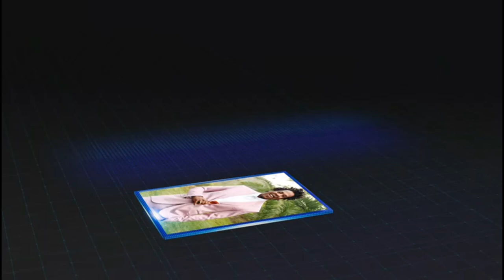The Psychology Of Embracing Change With Dr Simon Moore On My Perfect Failure Podcast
Meet Dr. Simon Moore, CEO of IB, a cutting-edge psychology strategy consultancy Leading a team of experts, Dr. Moore has advised global giants like FedEx, Pfizer, Microsoft, and others, leaving an indelible mark on consumer decision-making.

In this My Perfect Failure episode, join Dr. Moore as he explores "The Psychology of Embracing Change." Gain invaluable insights into navigating career transitions and mastering life pivots. Dr. Moore delves into the commercial landscape, revealing how brands can connect emotionally with customers, transcending traditional marketing.

Don't miss this game-changing episode for profound insights into both your personal and professional journey!

Some of the Areas we Cover.
·       How Simon’s introduction to Psychology was both a surprise and unexpected.
·       How we can prosper when we choose to operate outside of our comfort zone.
·       How our self-esteem is informed by what we do, operating within our comfort zone can disable our self-esteem.
·       Being brave will help us transition when we our seeking a career change or life pivot.
·       Why the best way to impress somebody is to be yourself.